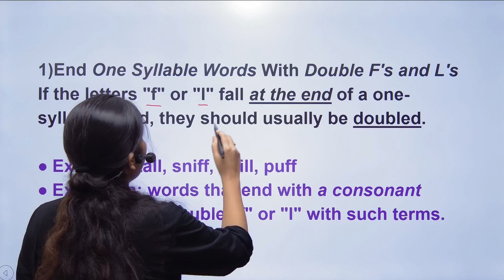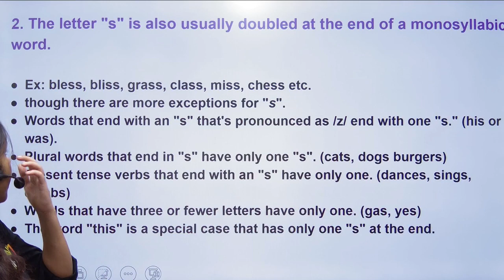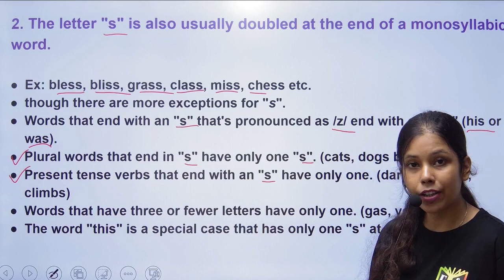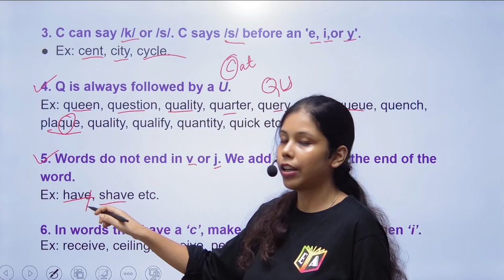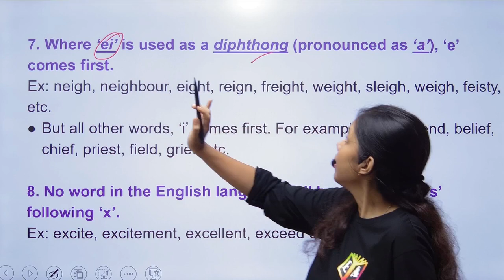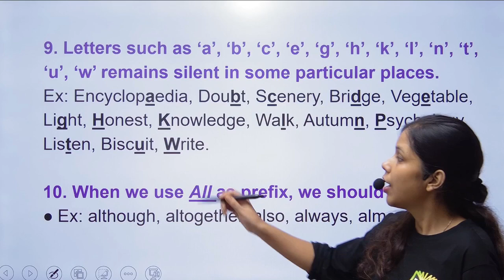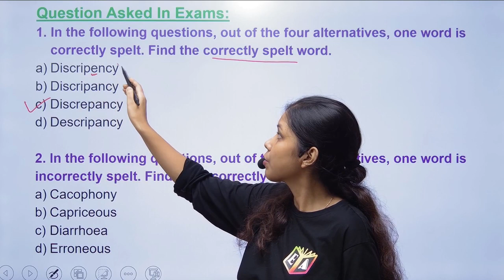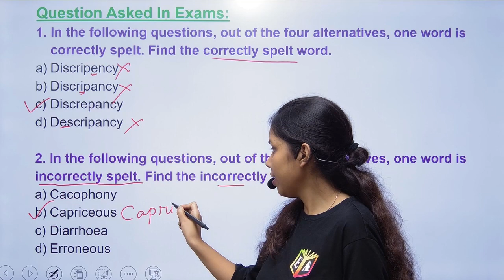Spelling Rules || ইংরেজি সঠিক বানান লেখার কিছু গুরুত্বপূর্ণ নিয়ম || Anm gnm,Food SI,WBP,KP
For the 2023 Anm GNM entrance examination coaching join our telegram group & watch some free demo classes

🌿Telegram group & watch some free demo classes